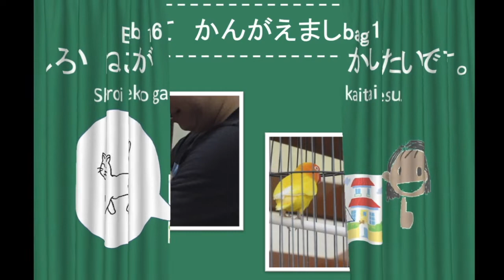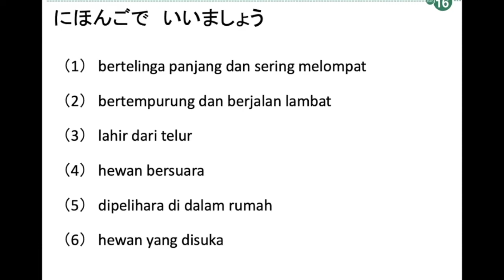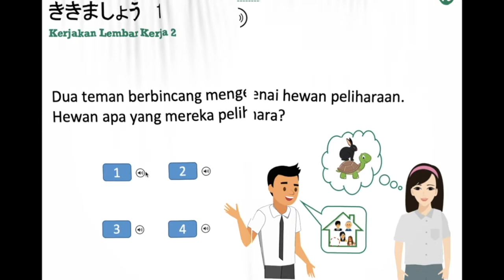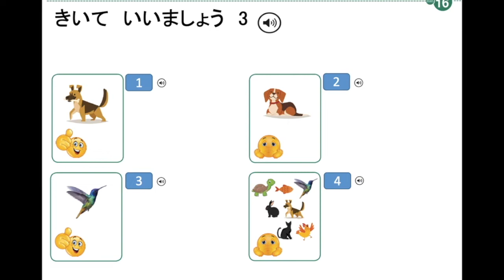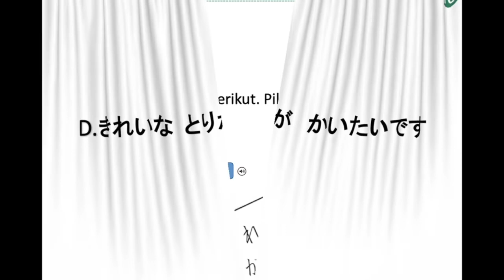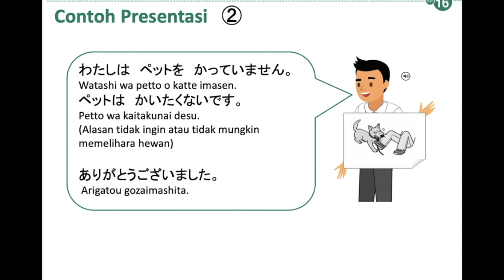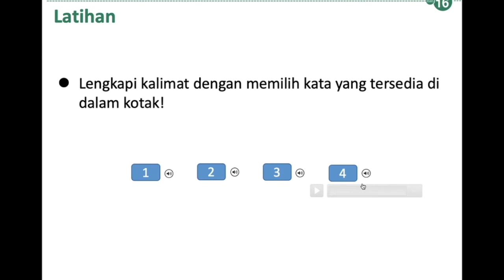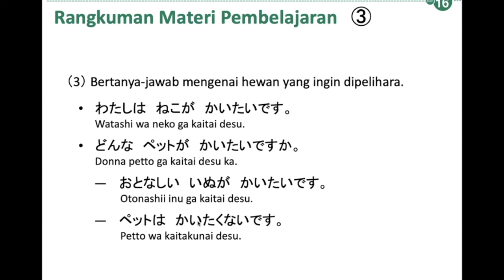BAB 16 白い猫が買いたいです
Silahkan tinggalkan pertanyaan di kolom komentar. (atju bisa kalian tanyakan saat PTMT)